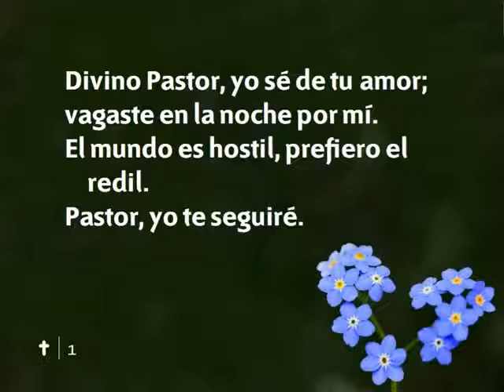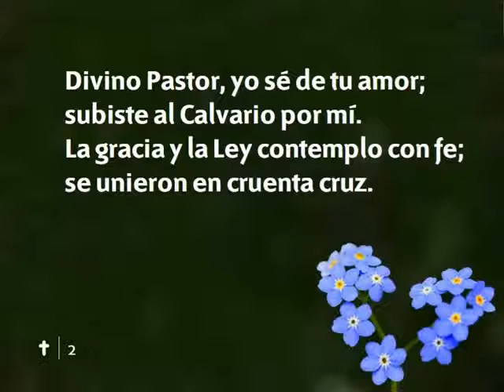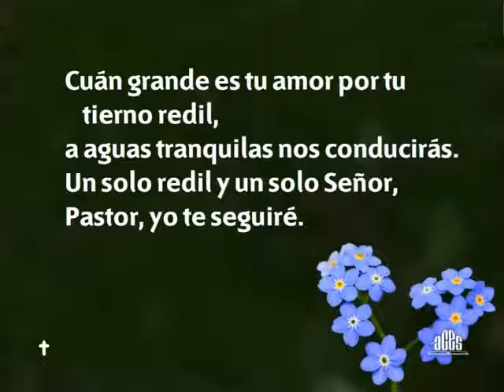Himno 122 - Divino pastor - Pista | Himnario Adventista Instrumental